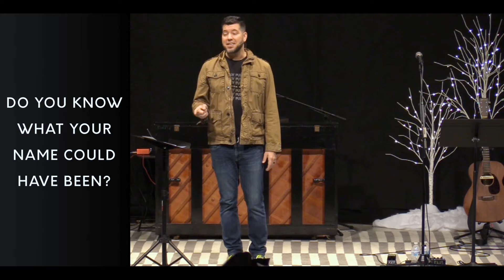The Message of Christmas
Too often we boil Christmas down to blessing or forgiveness, but the Message of Christmas of so much more! Listen to this message and learn what it's all about.